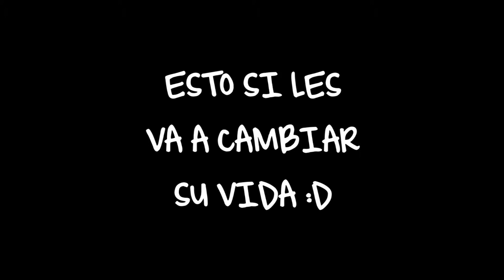GOLAZO DE TIRO LIBRE | FIFA 15 | Gian Pier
Wooooooow... que loquisiimo!! que golaaazo jajaja wwowowow ni yo se cómo lo hice pero
estuvo bueno... :D dale "Me Gusta" si te gustó el golazo :D

Pronto subiré FNAF Noche 2 :D